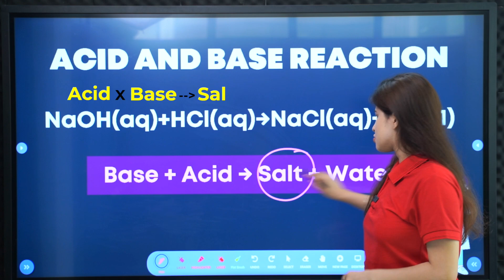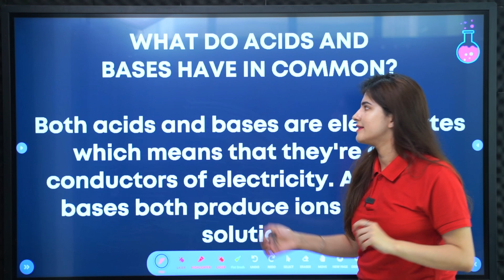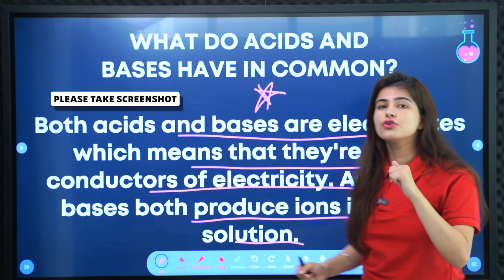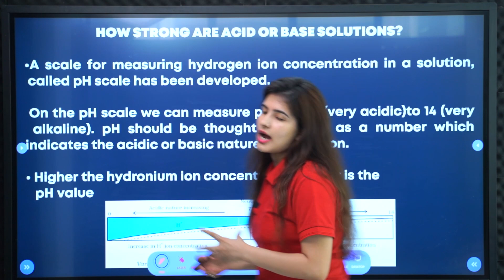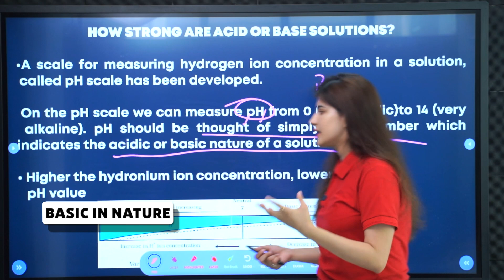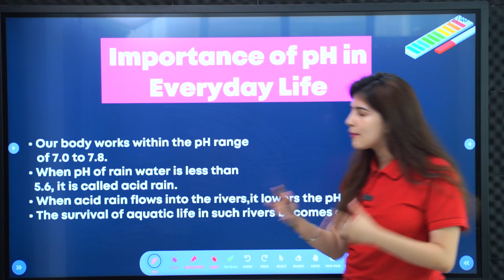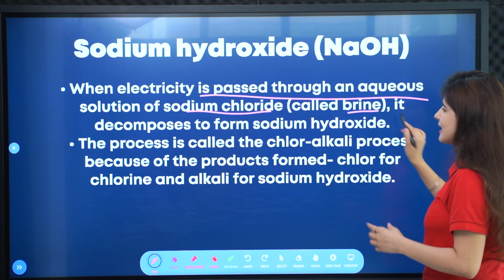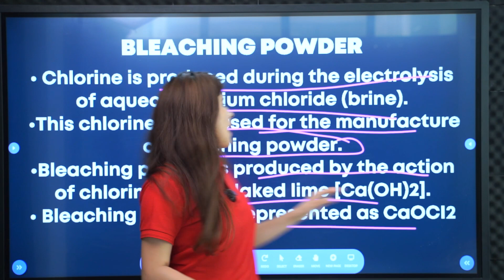ACID & BASE REACTIONS - Acid Base and Salts | PART 02 | CBSE Class 10 Science Chapter 2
In this engaging and informative video, we delve into the fascinating world of acids, bases, and salts, providing a comprehensive introduction to Class 10 Science Chapter 2.

Join us as we embark on a journey to explore the fundamental concepts of acid-base chemistry and its practical applications. This video is specifically designed for Class 10 students, who are eager to enhance their understanding of this crucial scientific topic.

In this chapter, we cover the basics of acids, bases, and salts, including their definitions, properties, and characteristics. We unravel the mysteries behind the pH scale, indicators, and their role in determining the nature of substances. You'll gain insights into various types of acids and bases, their chemical formulas, and their behavior when mixed together.

Furthermore, we discuss the significance of acids, bases, and salts in our everyday lives, such as their involvement in cooking, cleaning, and manufacturing processes. We provide real-life examples and experiments to illustrate the practical applications of acid-base chemistry, making the concepts more relatable and easier to comprehend.

Whether you're a student preparing for exams or simply curious about the world of chemistry, this video is a valuable resource. Our expert presenter breaks down complex concepts into simplified explanations, ensuring that you grasp the foundations of acid-base chemistry with ease.

By the end of this video, you'll have a solid understanding of the key concepts covered in Class 10 Science Chapter 2. You'll be equipped with the knowledge needed to tackle further chapters and explore the intricate world of chemistry.